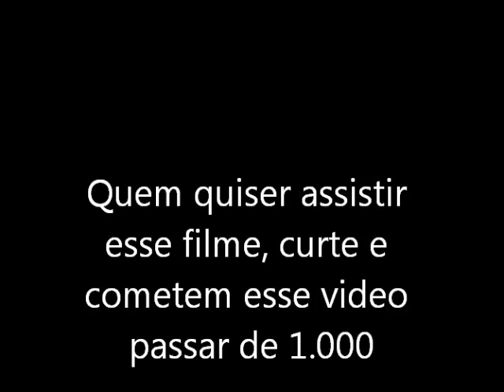Casa do Terror 2. Filme de Terror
cometem, e se passar de 1.000 views vou colocar esse filme completo?